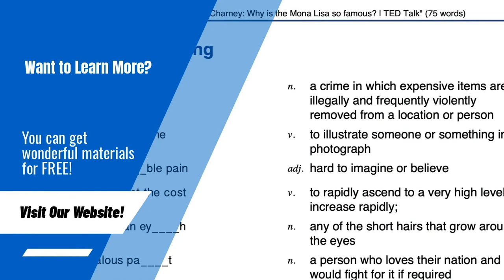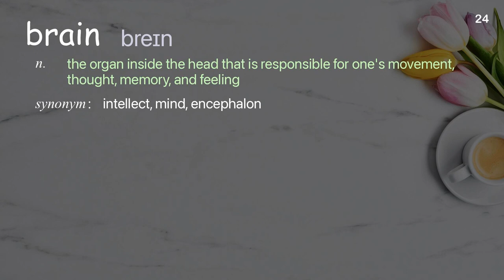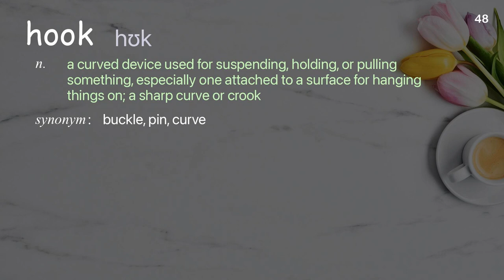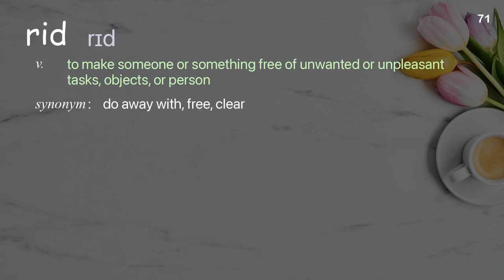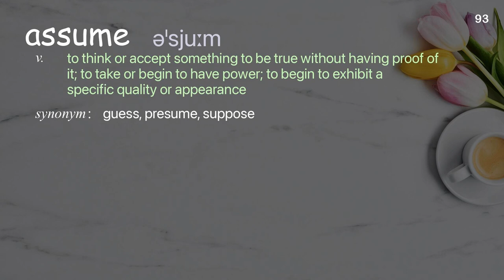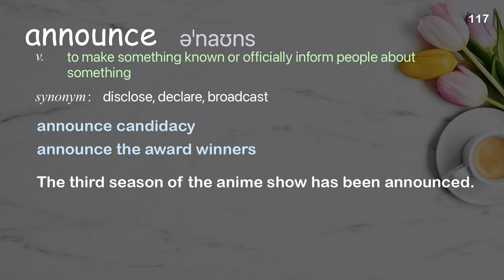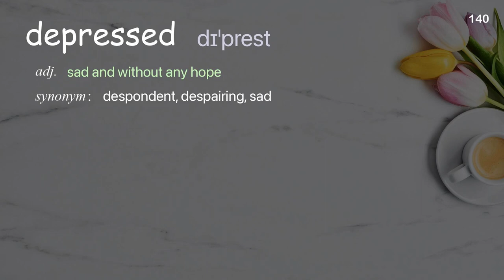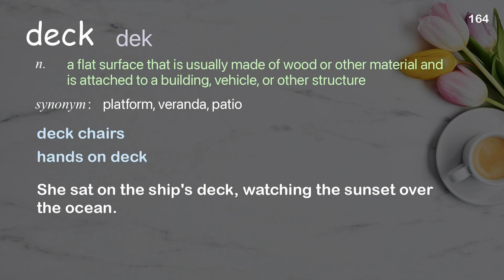165 Academic Words Ref from "David Blaine: How I held my breath for 17 minutes | TED Talk"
■PLEASE NOTE

■Reference Source
David Blaine: How I held my breath for 17 minutes | TED Talk